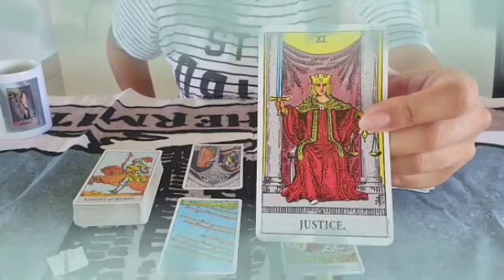برج الجوزاء من 10 إلى 20 أكتوبر 2023 //حساب ليك هينكشف😔Aحرف شخص يبكي عليك🤔سحر محبه عشانك للأسف😲💔